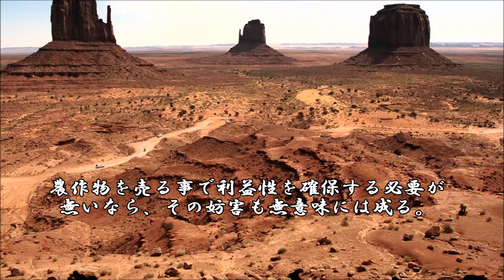ショートサーキット出張版読み上げ動画3433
「仮想通貨」ここに未来は有るだろうか？サブプライムローン、
それも「絶対に破綻しません！」豪語してた時期が有るらしい。

素材著作
風景